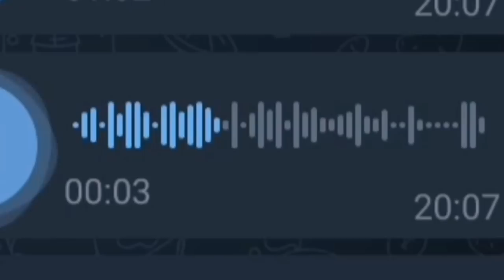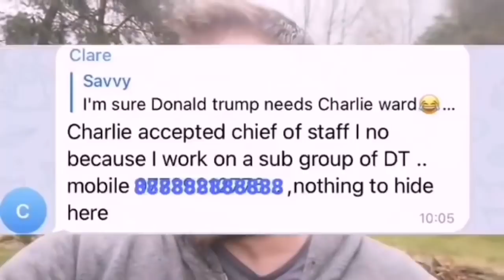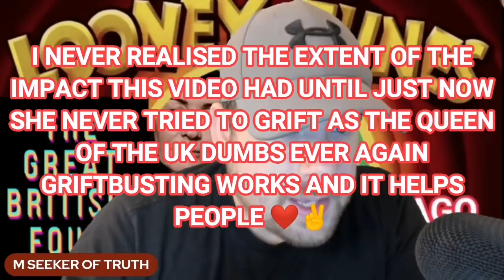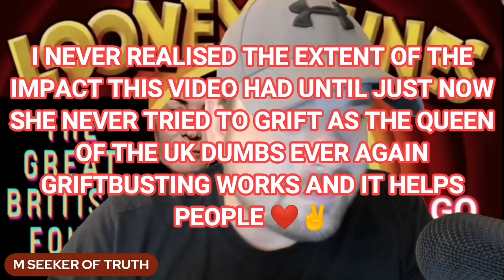Great British Bird Now || I am NOT Paul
The Great British Bird or Clare Hocking Okell, who is she?

How did she threaten me? what was she claiming? and where is she now?

Intel Lady Channel, Check out her satire pieces on 'The Great British Turd':